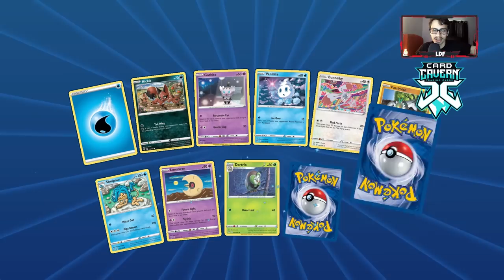DUAL Butterfree Deck! Butterfree VMAX/Triple Charge Combo! Darkness Ablaze PTCGO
In today’s ptcgo video we look at a dual Butterfree deck using both the Triple Charge Butterfree with Butterfree VMAX! This combo is a no brainer!

#Pokémon - 19

* 1 Absol TEU 88
* 1 Crobat V DAA 182
* 3 Butterfree V DAA 1
* 4 Caterpie RCL 1
* 3 Metapod RCL 2
* 3 Butterfree UNB 4
* 3 Butterfree VMAX DAA 2
* 1 Dedenne-GX UNB 195

* 2 Big Charm RCL 206
* 1 Mallow & Lana CEC 231
* 3 Switch SUM 160
* 4 Marnie SSH 200
* 2 Boss's Orders RCL 189
* 4 Turffield Stadium RCL 170
* 3 Pokémon Communication TEU 196
* 4 Professor's Research SSH 201
* 4 Quick Ball SSH 216
* 1 Reset Stamp UNM 253
* 1 Air Balloon SSH 213

#Energy - 12

* 9 Grass Energy GRI 167
* 1 Capture Energy DAA 201
* 2 Weakness Guard Energy UNM 258